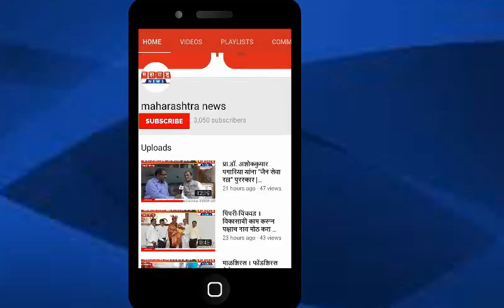Vari Special माऊलींच्या पालखीच सदाशिवनगर-पुरंदावडे येथे पहिले गोल रिंगण